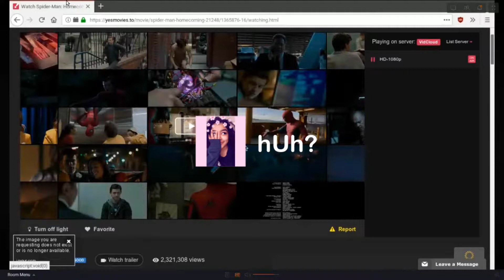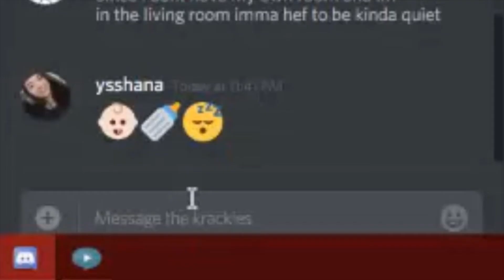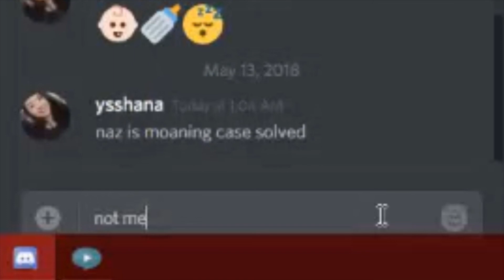krackies watch spider-man homecoming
but not really cuz they all fell asleep -Shana

yall i ain't even make noises like that monkafuckins yo i wanna fryyyy - naz - yo but i sound like a fuckin lawnmower

✧ Shana
✧ Nazifa aka Naz
✧ Kazi aka Krackie
✧ Kane aka BB

R E C O R D E D  O N
✧ 5/13/18

E D I T E D   B Y
✧ Shana